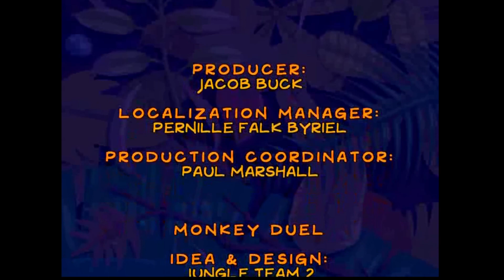Zagrajmy w Hugo: Tropikalna Wyspa 2 - #5 Kopalnia i walki żuków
Hugo: Tropikalna Wyspa 2 (ang. Jungle Island 2) to zręcznościówka. Troll Hugo, razem ze swoimi przyjaciółmi - małpką Jean-Paulem i tukanem Fernandem, wraca do dżungli aby ponownie przeciwstawić się planom czarownicy Scylli i jej wiernego sługi Dona Kroko.
źródło: gry-online.pl